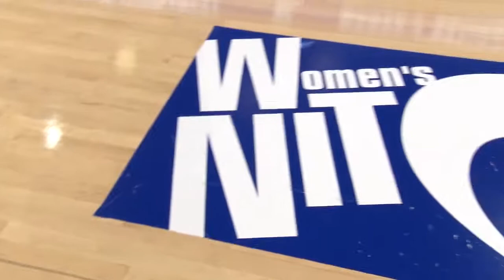WBB Highlights: Elon 47, Georgia Tech 69 (WNIT)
The Elon University women's basketball team wrapped up their season with the program's first ever WNIT appearance, falling to Georgia Tech 69-47. Shay Burnett led the Phoenix with 11 points.